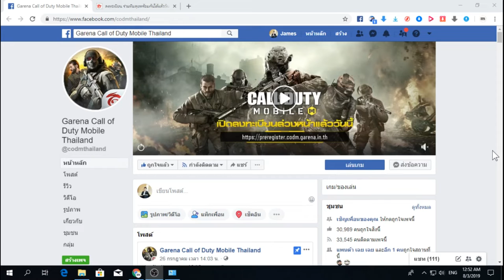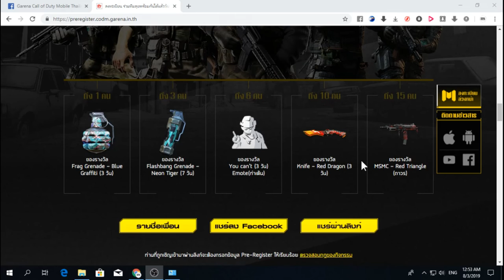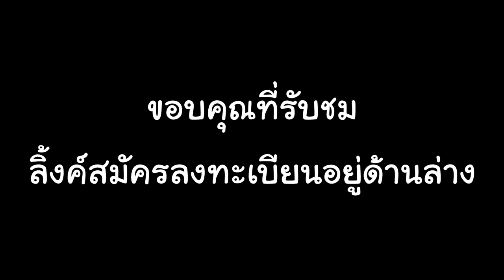Garena Call of Duty Mobile เปิดให้ลงทะเบียนล่วงหน้า เพื่อสุ่มรับสกินอาวุธปืนถาวร CODMTH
Call of Duty: Mobile is a free-to-play first-person shooter game developed by Tencent Games and published by Activision. Being developed for mobile platform, this game brings together the maps, weapons and characters from across the Call of Duty series in the definitive first-person action experience on mobile. It was released in beta in selected countries in July 2019. It features two in-game curriences, as well as a battle pass